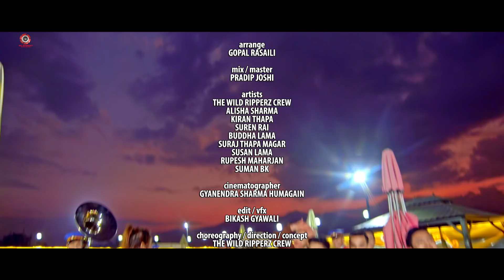Gundruk Mitho - Santosh Kalikote | The Wild Ripperz Crew Ft. Alisha Sharma | Official Music Video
Gundruk Mitho - Santosh Kalikote | The Wild Ripperz Crew Ft. Alisha Sharma | Official Music Video 2019/2075

Song: Gundruk Mitho
Vocal: Santosh Kalikote
Lyrics: Yaman Subedi
Music: Kalyan Singh
Arrange: Gopal Rasaili
Mix/Master: Pradip Joshi
Artist: The Wild Ripperz Crew, Alisha Sharma, Kiran Thapa, Suren Rai, Buddha Lama, Suraj Thapa Magar, Susan Lama, Rupesh Maharjan, Suman BK
Cinematographer: Gyanendra Sharma Humagain
Edit/VFX: Bikash Gyawali
Choreographer/ Direction/ Concept: The Wild Ripperz Crew
Musical Ensemble: Yuvraj Gurung, Lakpa Tamang, Muskan Rai, Mukesh Rai

Special Thanks: Bento Cafe, Bishal Bazar
Sasha Benquet, Bishal Bazar
7 Elements Lounge & Bars, Jhamsikhel
Saipal College, Dhumbarai
Nepa Dance Academy, Dhalku

© 8K Everest Motion Pictures (P)LTD.

8K Everest Motion Pictures is authorized to upload this video. Using of this video on other YouTube channels without prior permission will be strictly prohibited

© 8K Everest Motion Pictures Pvt. Ltd.